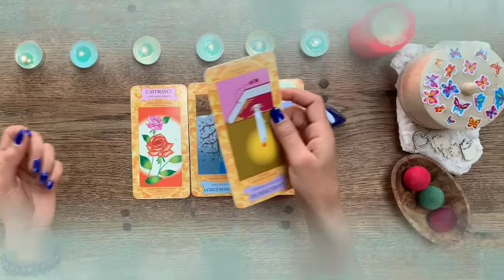برج السرطان من 7 إلى 17 تشرين أول 2023 // بلاش تتسرع و تحكم على الشريك إسمعه أولا🙏 طاقة حسد كبيرة🤯